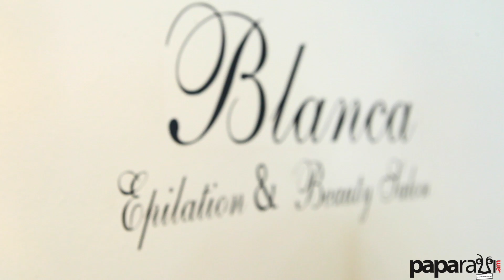PhotoShoot With Arthur PaParaZZi.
Models Maria & Maga Make up By Natali Tonoyan. Music by DNCE - Cake By the Ocean